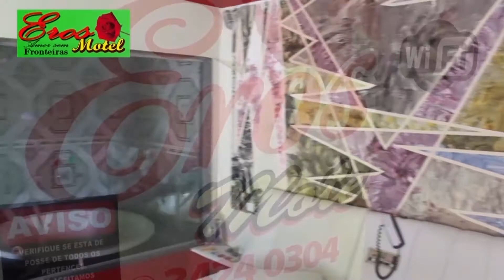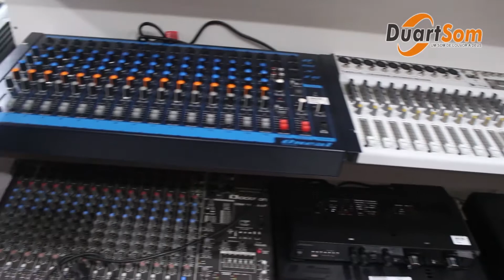Programa Canta Rondônia - Dalvin e Nélio 16/06/2019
Programa Canta Rondônia - Dalvin e Nélio  - Exibido na TV Allamanda SBT Ji-Paraná RO. dia 16/06/2019